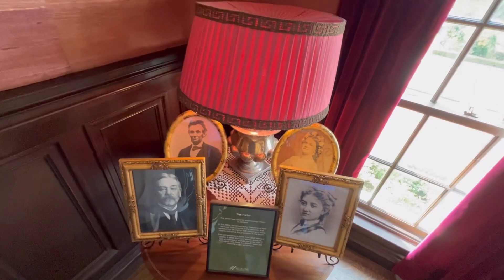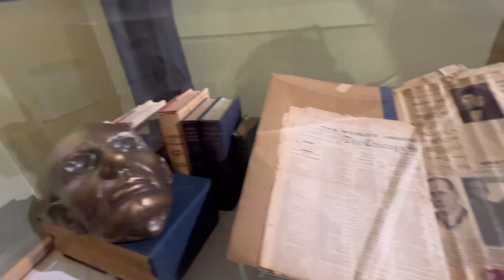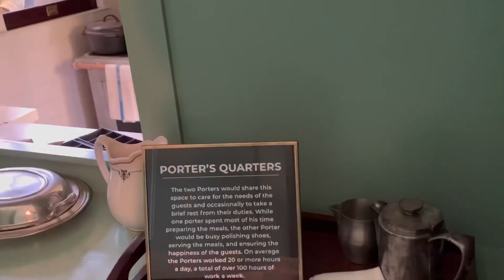Abraham Lincoln house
Abraham Lincoln house tour